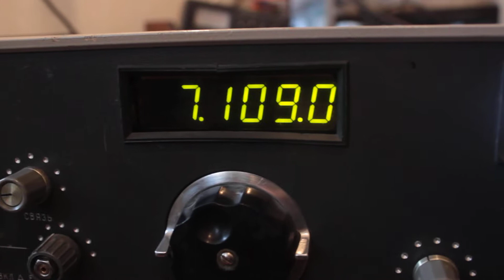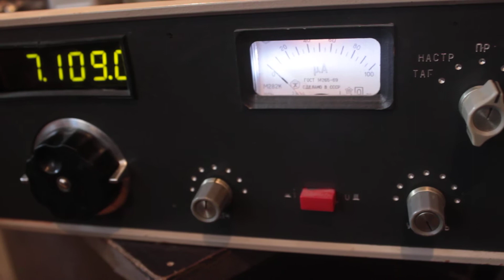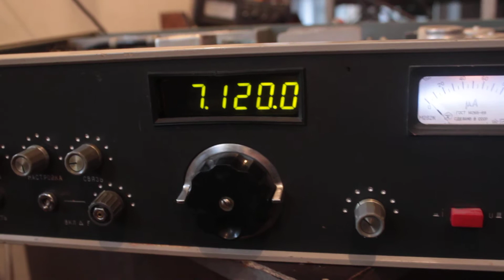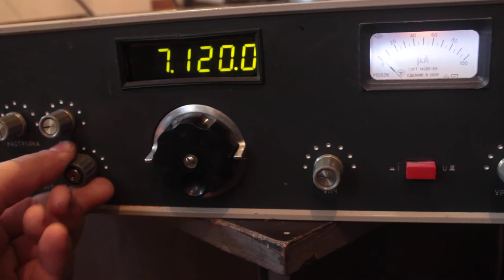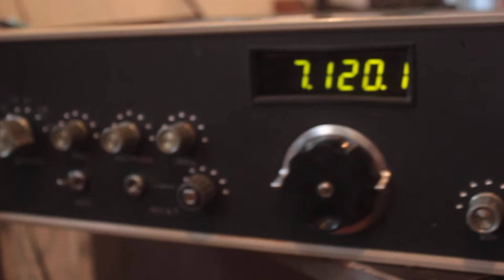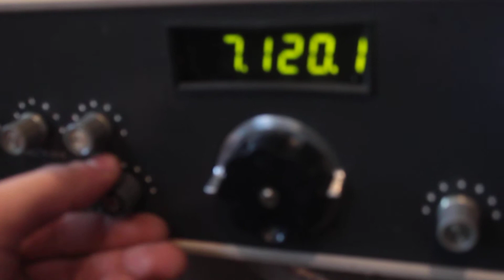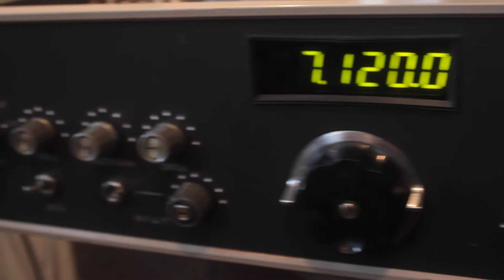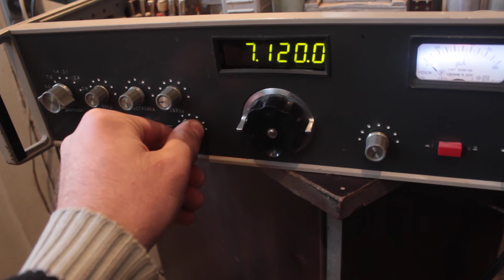Самодельный трансивер "UW3DI" / Handmade Transceiver "UW3DI"